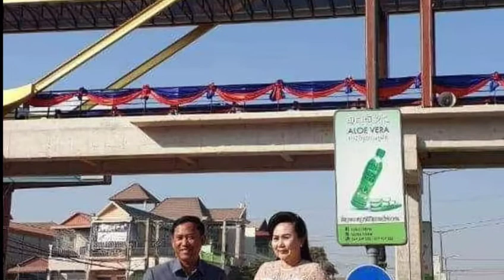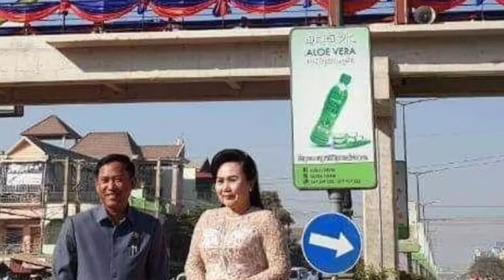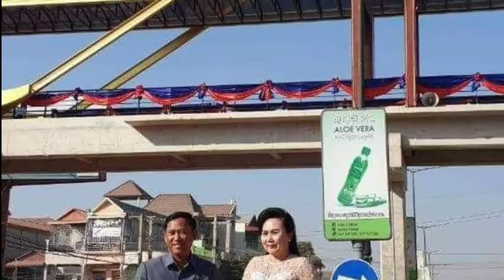ចំជាខ្លាំងមែនលោកគ្រូកសិកម្ម នី ណាក់ហៅលោកជំទាវឧកញ៉ា សៀង ចាន់ហេង ថា"លោកជំទាវបីកំផ្លៀងរាប់មួយ" និងស្នើអ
It is very clear that Nina Agriculture teacher calls Lok Oknha Seang Chan Heng, "Madam Speaker Three Counts" and asks for a detailed cost report on the construction of the bridge.

សូមស្វាគមន៍មកកាន់បណ្តាញព័ត៌មានសូមកុំភ្លេចចុះឈ្មោះជាវប៉ុស្តិ៍របស់ខ្ញុំសូមអរគុណ!

Cambodia Freedom

សូមអរគុណយ៉ាងជ្រាវជ្រៅវ
Thank You So much !